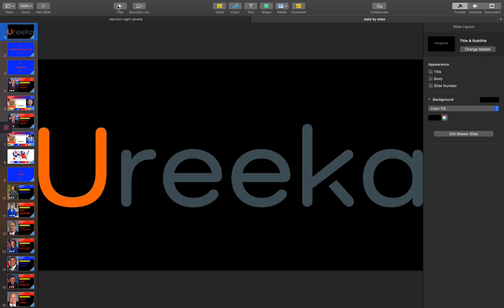Episode 25 of 50: Missouri Prediction (Presidency, House, Governor)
We are HALFWAY THROUGH! Ngl though Nicole Galloway is a pretty strong candidate for governor, she might win.